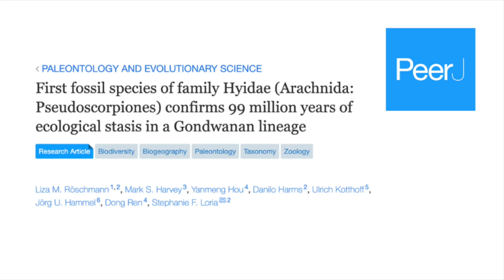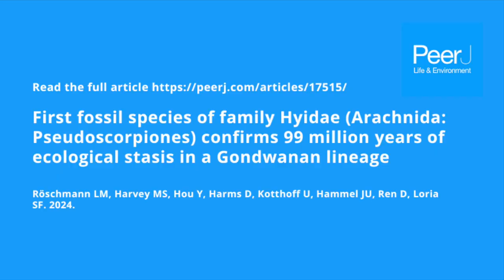First fossil species of family Hyidae Arachnida: Pseudoscorpiones confirms 99 million years of ecolo